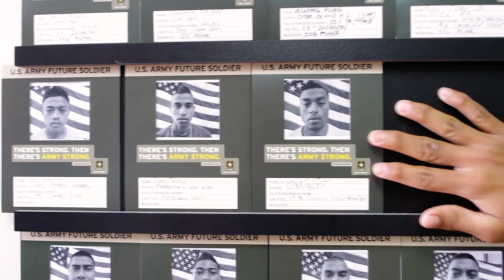Island Soldier | Official Trailer | America ReFramed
In Micronesia, the Nena family grieves the death of their son. A "recruiter's paradise," the U.S. territory contributes a disproportionate number of soldiers to the armed forces so young men can pursue the American Dream.